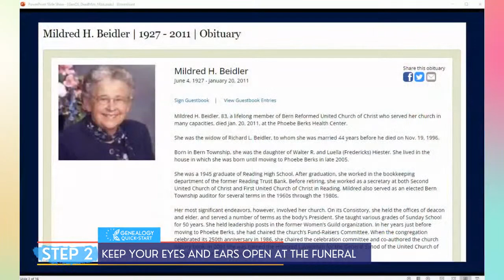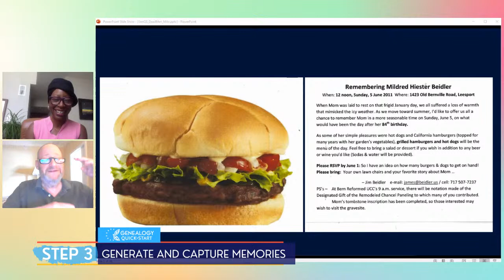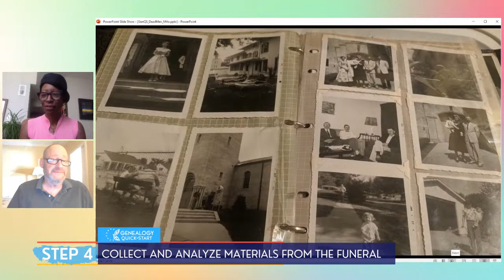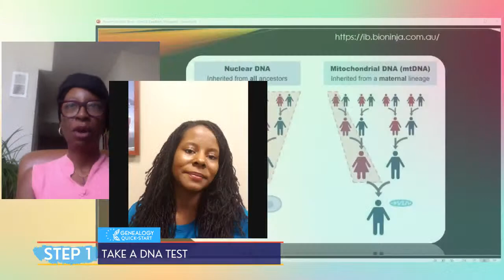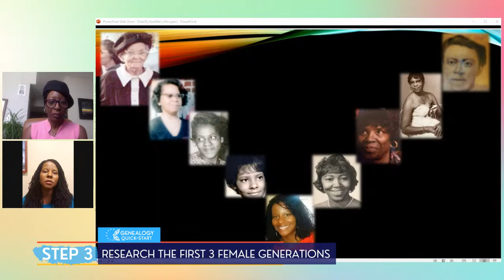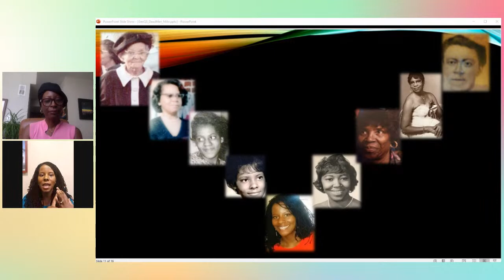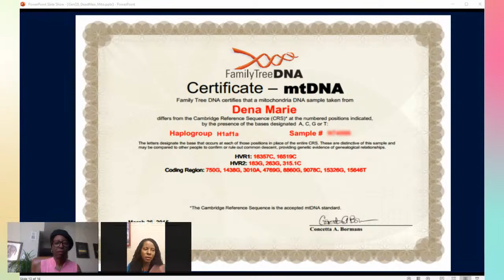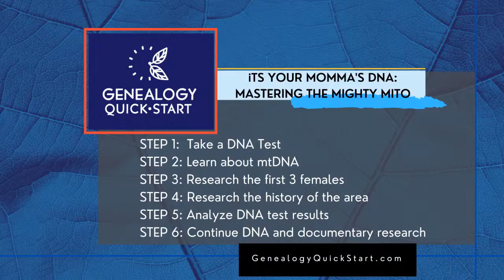Funerals & DNA (Dena Marie Chasten)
Special Guest Dena Marie Chasten (1) Dead Men Do Tell Tales: Bringing a Funeral to Life with James M. Beidler, Michael John Neill. (2) It's Your Momma's DNA: Mastering the Mighty Mito with Dena. Host: Shamele Jordon